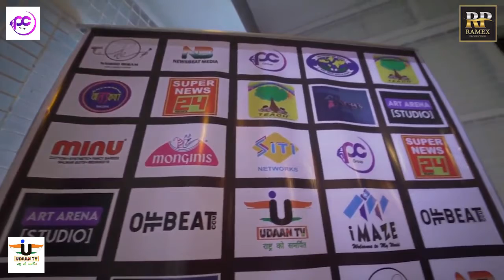P&C Face of West Bengal| fashion Show|Calendar launch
A Cinematic Film | P&C Presents | Grand Finale & Calender Launch | Face of West Bengal | Topcat CCU | 2021 | Ramex Production|P&C Art Arena

Event Sponsors  -MINU Sarees, Monginis, SITI Networks, OUI & ME, Offbeat CCU, NORTH POINT DAY School, P&C Art Arena, Ramex Production, Neha"s Fasion, Minu Sarees, Art Arena, Super News 24 Kolkata, IQRA , Blush on TopCat& Others

Full Video of the event Coming Soon on our official Facebook Page.

Event Video Partner - Ramex Production
Media Partner - Ramex & Udaantv

Udaantv.com

Eco Park, New Town